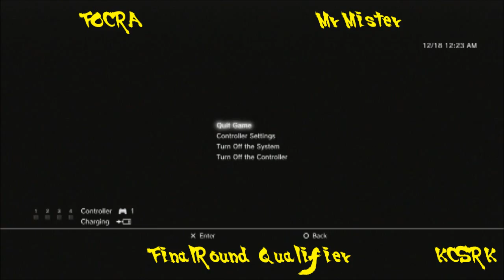FRq-KC SSF4 Focra vs Mr.Mister 12-18-2010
Final Round Qualifier - Kansas City
Super Street Fighter 4 Singles
Focra vs Mr.Mister
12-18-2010